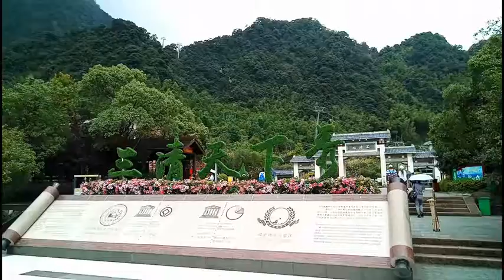三清天下秀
這是在江西三清山拍攝的影片，三清山的天氣變化非常大，一下子晴天、一下子起霧，一下子下大雨，但是，三清山真的很漂亮。